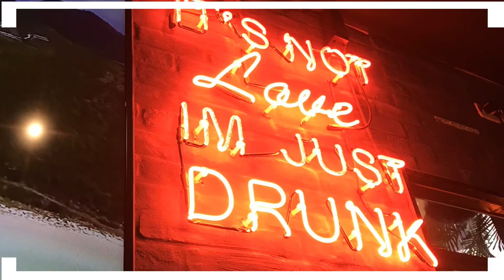迪化街辦年貨 孩子挑戰50元買甚麼 試吃吃到飽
想讓孩子們更有過年的氣氛,特別帶他們去迪化街辦年貨
給了👉年貨任務他們!!
▪試吃比較
▪選一樣最想買的年貨
▪一人$50到底能買甚麼???
他們第一次體驗沿路試吃,還在猶豫到底要買甚麼好
身上的錢到底要怎麼花,路上我們還有吃了迪化街好吃的杏仁露跟霞海城隍廟拜拜
好久沒有逛迪化街,超級熱鬧好玩的!
只是看完這影片,應該只剩下沒有幾天的年貨大街
要去體驗要趁快,早點去比較容易找到停車位唷
台北年貨大街 - 超.新年
時間 : 2020/01/10(五) ~ 2020/01/23(四)
地點 : 迪化街-年貨大街

✔逛街日期:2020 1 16

關於飛炫葡萄媽 | About me
我經營的澎湖親子民宿
澎湖船家寶民宿

「飛炫葡萄媽 fashionmom.tw」開始用LINE@了！
透過下方連結將飛炫葡萄媽🍇加入好友唷！